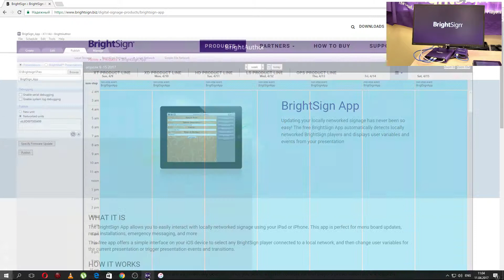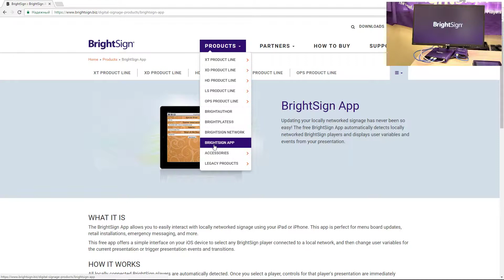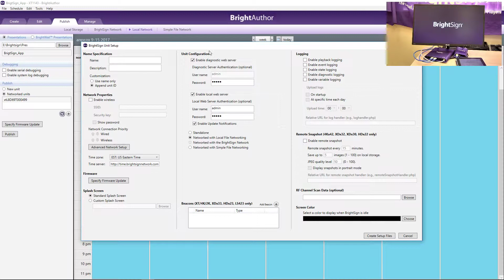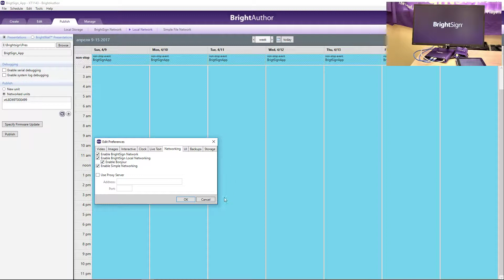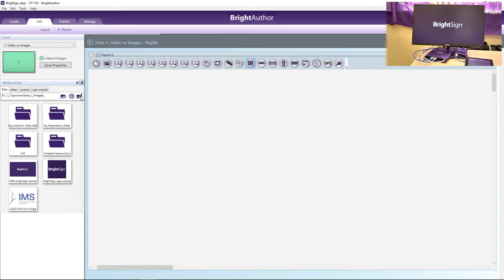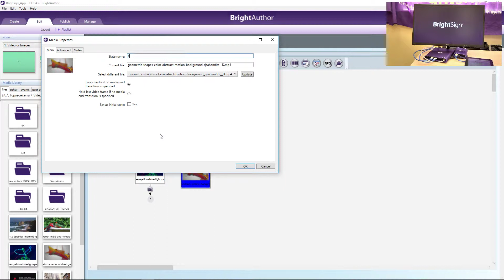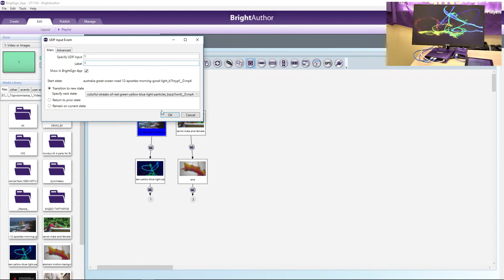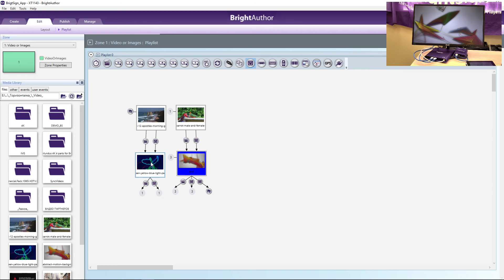Brightsign App. Управление плеерами BrightSign c планшета или телефона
Дистрибьютором BrightSign в России является компания IMS.

Специалисты IMS оказывают необходимый комплекс услуг: подбор, тестирование, настройку наиболее подходящего клиенту оборудования, обучение и техническую поддержку клиента.

Контакты:
105082, г. Москва, Переведеновский пер., д. 18
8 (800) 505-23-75 (Звонок по России бесплатный)